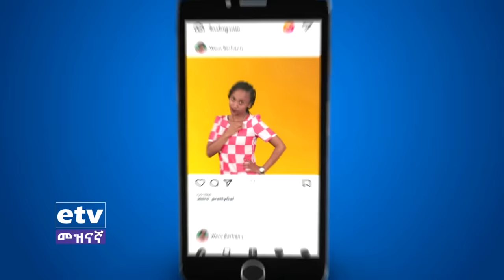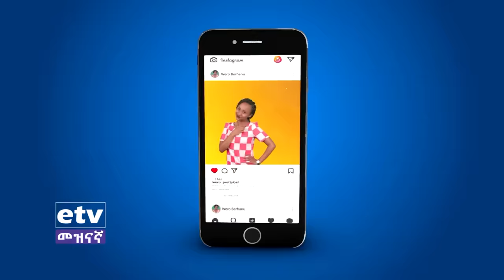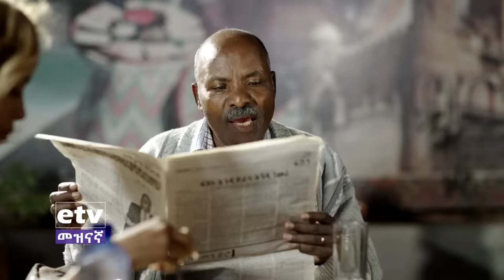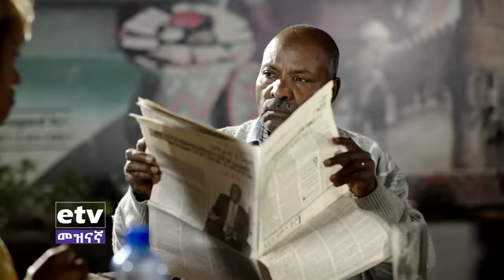9ኛው ሺህ -ክፍል 1 New Season Episode 1 Etv | Ethiopia | News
9ኛው ሺህ - ክፍል 1 New Season Episode 1